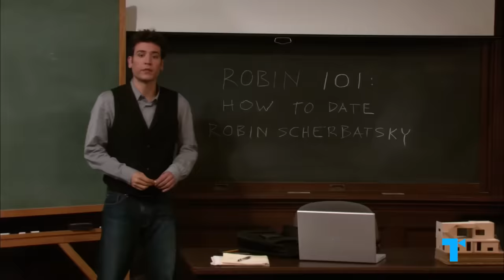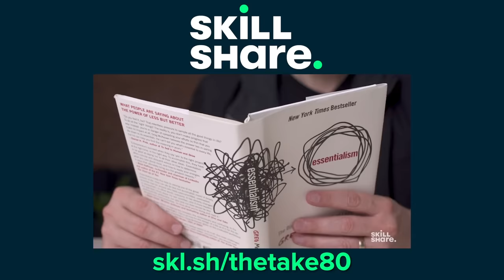Why Ted is the Villain of How I Met Your Mother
The first 1,000 people to use this link will get a 2 month free trial of Skillshare Premium Membership | Is How I Met Your Mother’s Ted Mosby (Josh Radnor) the good guy he claims to be? Or is his romantic journey more self indulgent and sometimes sinister than he claims it is? What if he's the bad guy? In this video we take an honest look at Ted Mosby.